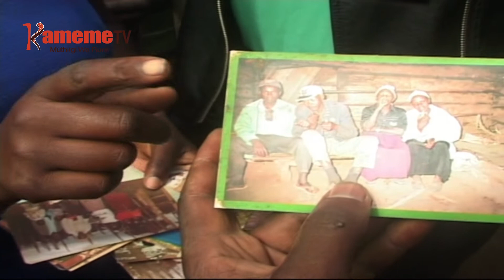Andu ana kuragwo na ungi umwe kugurario ni ngwa Njoro